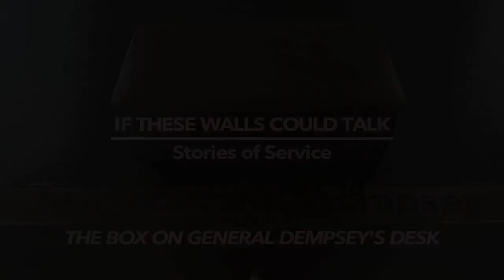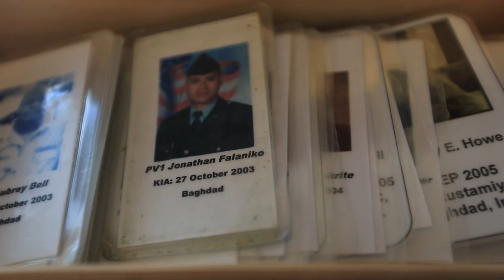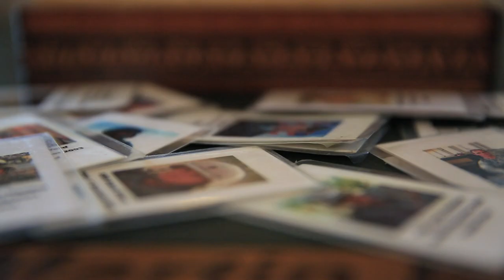Stories Of Service | Army General Martin Dempsey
Make it Matter
"How can I find the inspiration to know what to say to these young men and women?” asked Retired Army General Martin Dempsey. “Then there was this phrase echoing in my head.”